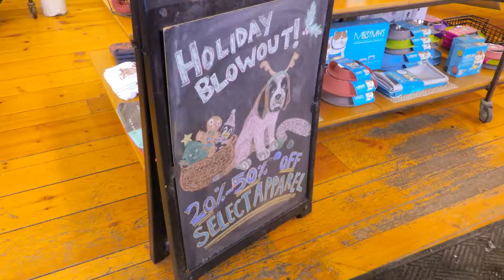Shopping in Snowy Portland